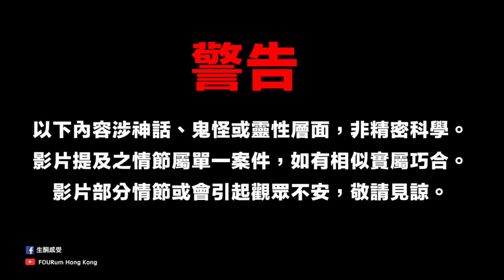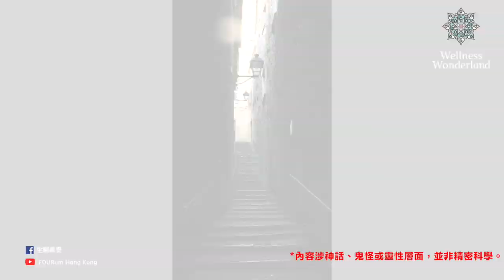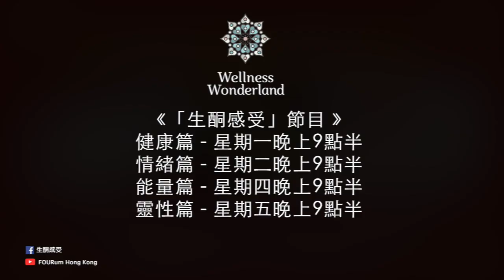FOURum「生酮感受」｜靈性篇EP04｜《女兒對樓梯莫名恐懼，全因媽媽未曾提過的經歷》